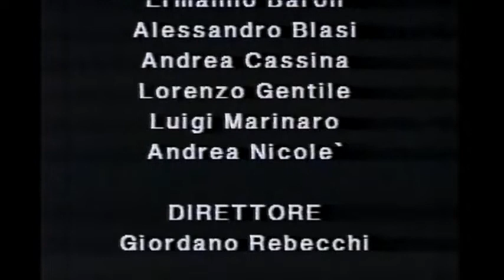Helmut Laberer: "Via Crucis" (Roma, Basilica di S. Maria in Montesanto - 17 Aprile 2000)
Helmut Laberer: "Via Crucis"
Roma, Basilica di S. Maria in Montesanto (Piazza del Popolo)
17 Aprile 2000

Il Mondo della Musica (Maria Elisa Tozzi) in collaborazione con il Comitato Romano Messa degli Artisti (Ann Rees)
Con:
Walter Maestosi
Ennio Libralesso
Valerio Garbarino
Stefano Onofri
Claudia Cozzari (Soprano)
Coro Loab 239 (Direttore: Carmelo G. Picone)
Marco Lo Muscio (Organo)
Lorenzo Capelli (Tastiera)
Gruppo percussioni scuola Ludovico da Vittoria
Direttore: Giordano Rebecchi
Testo: Mons. Ennio Francia